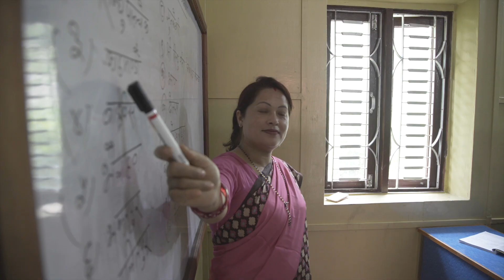Community Action Nepal Showreel